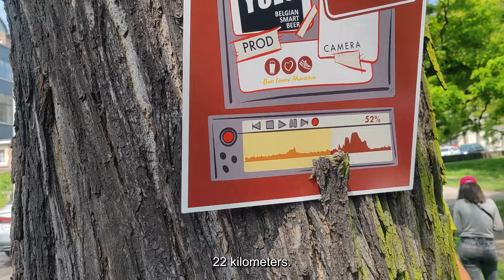Beer Lovers’ Marathon 2023 🍻 🏃‍♂️🇧🇪 Running My FIRST MARATHON in COSTUME drinking BEER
Beer Lovers’ Marathon 2023 🍻 🏃‍♂️🇧🇪 Running My FIRST MARATHON in COSTUME drinking BEER. In this vlog, I'll show you what it was like for me to run the marathon, a distance of 42+ kilometers for the first time, while drinking Belgian craft beers and dressed up in costume as a Dragonball Saiyan cosplay. And I chose to do it at this extraordinary event called Beer Lovers’ Marathon in Liege / Luik in Belgium. I figured it'd be a cool and challenging event and it sure was!

0:00 Beer Lovers’ Marathon 2023
0:39 The First 10 Kilometers
1:38 10-20 Kilometers
2:52 20-30 Kilometers
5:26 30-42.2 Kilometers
7:24 Marathon Finish
8:00 Beer Lovers Afterparty